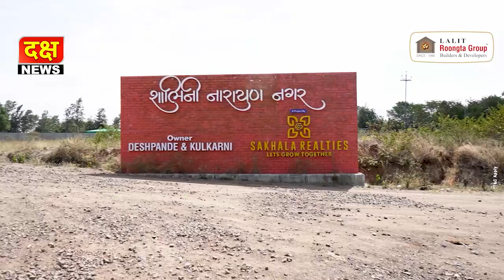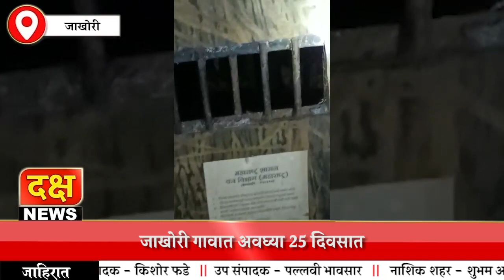जाखोरी गावात अवघ्या 25 दिवसात दुसरा बिबट्या पिंजऱ्यात कैद